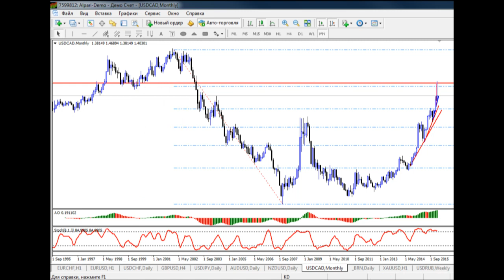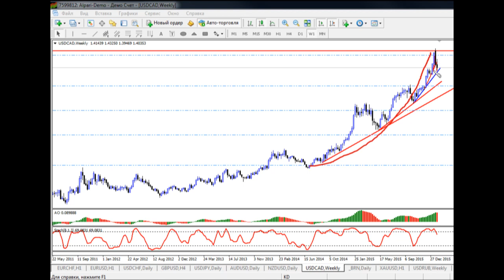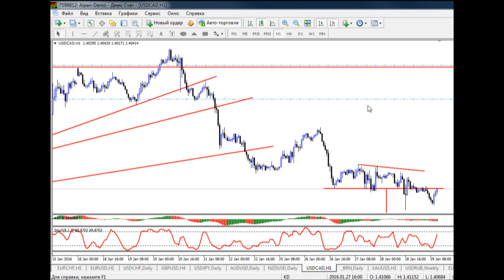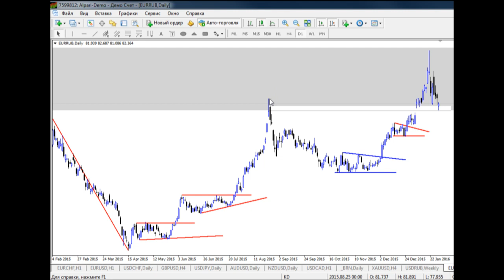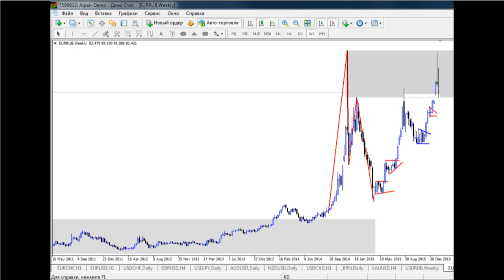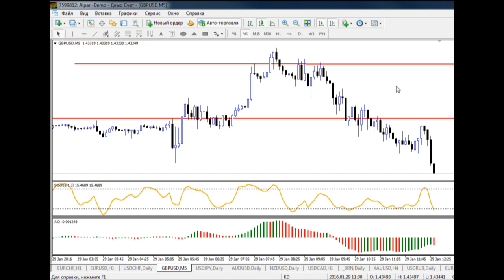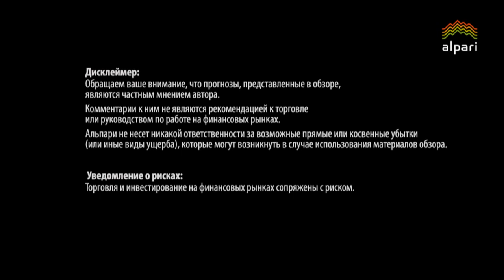Внутридневная торговля Взгляд профессионала 29 01 16